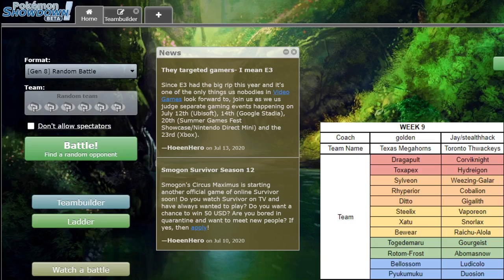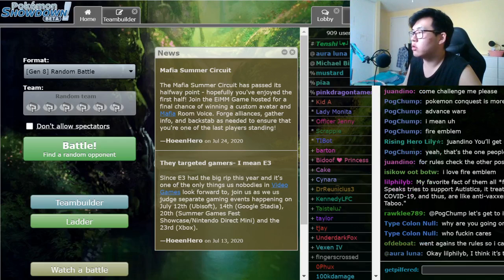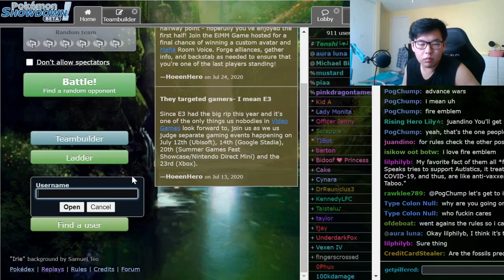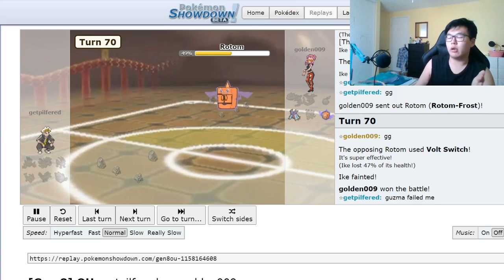DiscORGs Draft League - Week 9 vs Texas Megahorns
Battle starts at 23:50